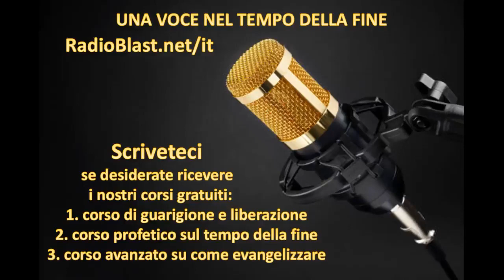Haarlem, Olanda: proibita pubblicità carne il motivo!